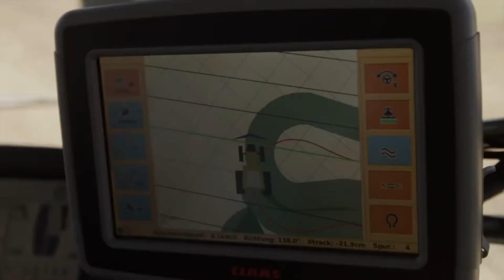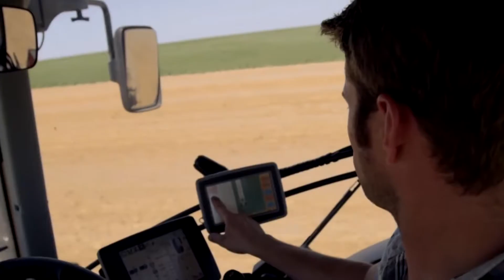Claas GPS Pilot Flex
🚜 აგროსფერო გერმანული კომპანია CLAAS-ის ოფიციალური დისტრიბუტორია საქართველოში.
🚜 Claas-ი მომხმარებელს სთავაზობს სასოფლო-სამეურნეო ტექნიკის ძალიან ფართო სპექტრს:ტრაქტორებს, კომბაინებს, მოსავლის ამღებ მანქანებს, ბალახის სათიბებს, შემგროვებლებს, და ა.შ.

კახეთის გზატკეცილი 155, 0190 თბილისი